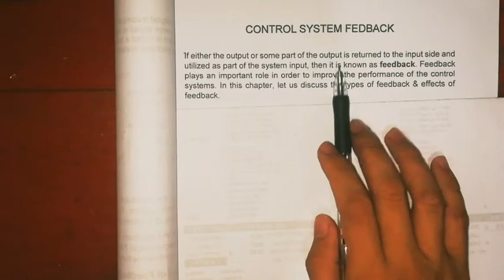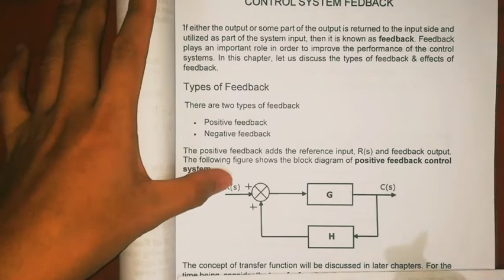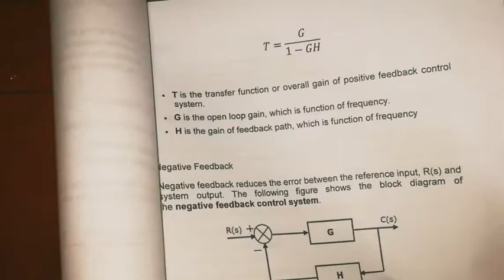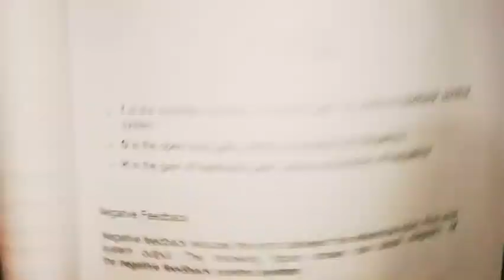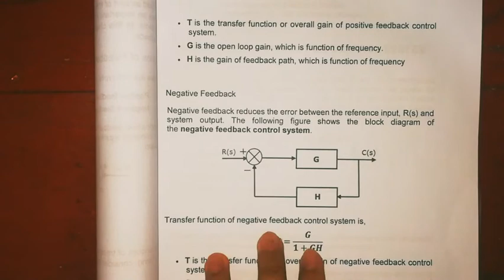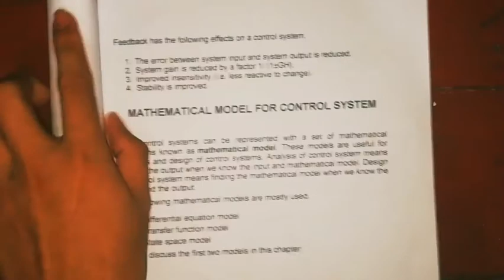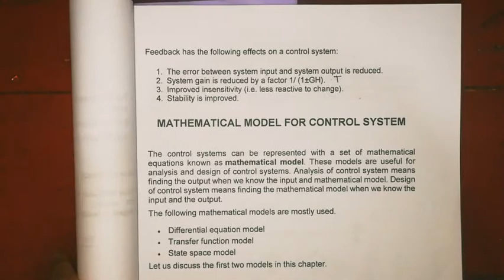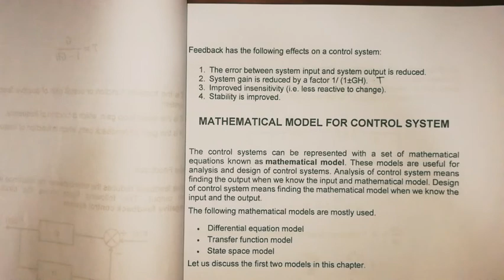CONTROL SYSTEM FEEDBACK EE3B